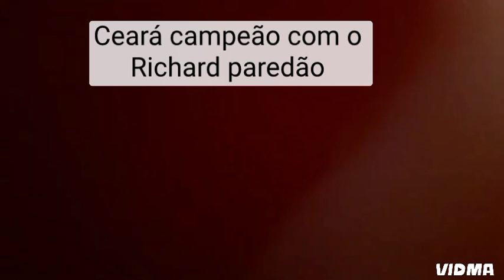Essa é a parte 2 do vlog da final do campeonato cearense, e agora campeões.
Na primeira parte ficou 0 x 0 mas agora foi emoção até o final, mas agora o Vozão é campeão cearense de 2024.